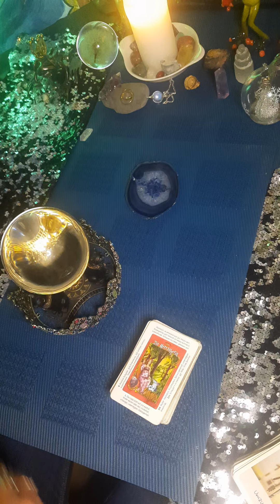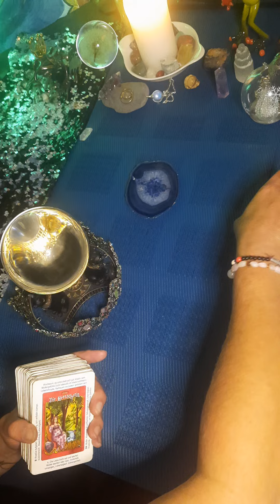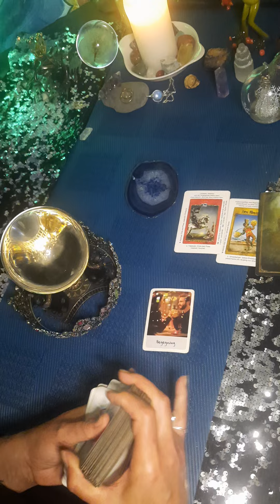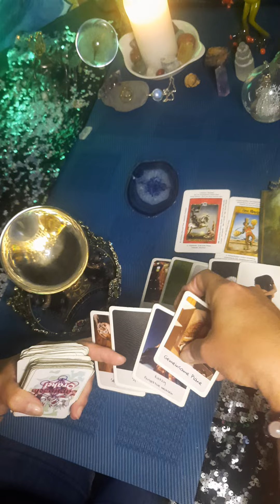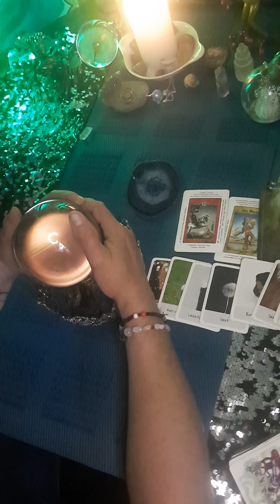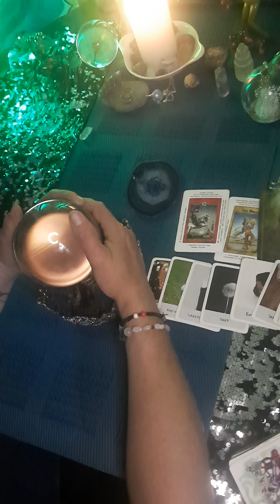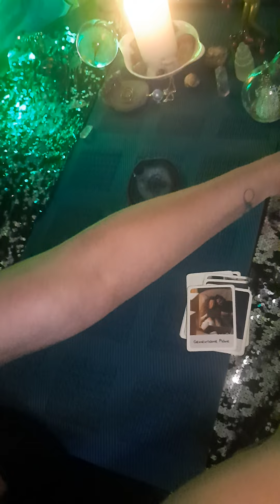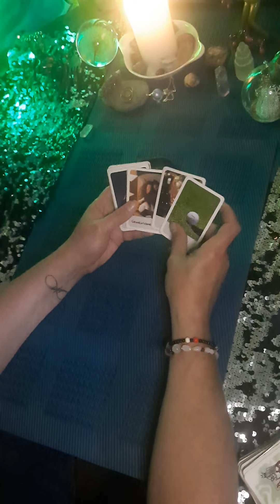Blick in die Kristallkugel 🔮 🧿 ❤️‼️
Preis 35 €

                                                                Preis 75€